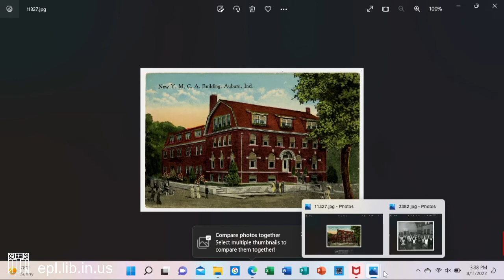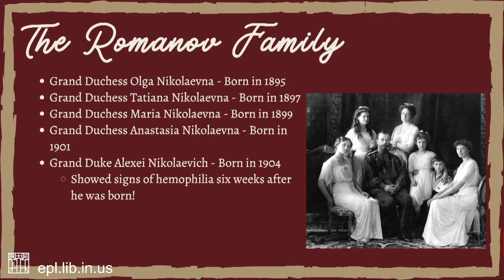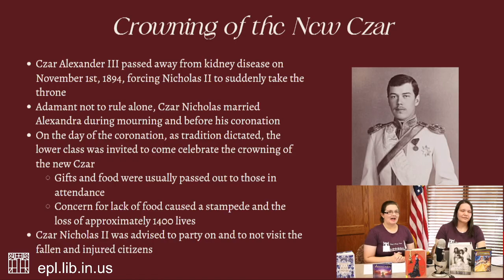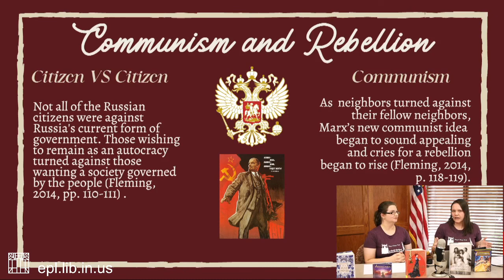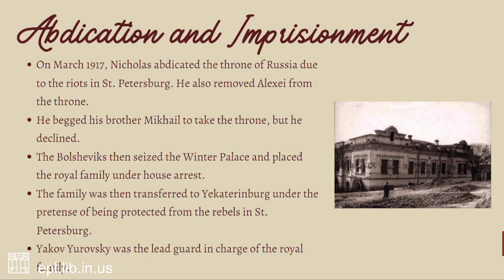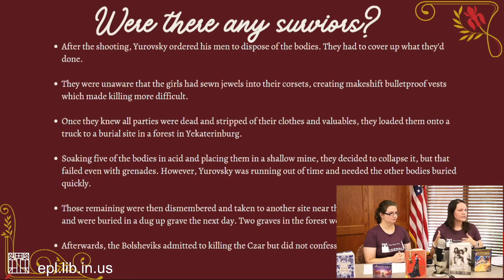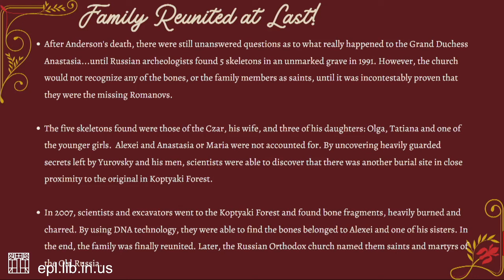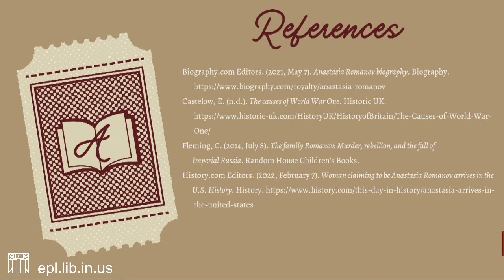Genealogy Chat - August 11, 2022: The Romanovs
Bre and Rebecca speak about the Romanov family of Russia.